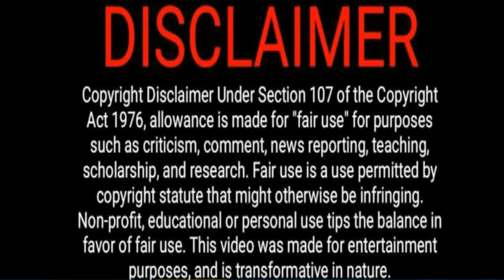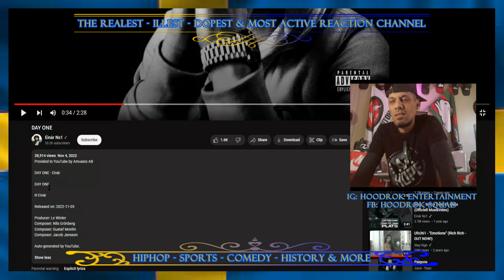Swedish Rap Reaction: EINAR - DAY ONE (HD Version Still Processing)